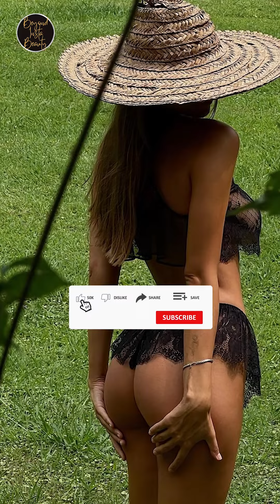Viki Odintcova | Bikini Photos And Bikini Videos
Join us as we explore the captivating story of Viktoria "Viki" Odintcova, the renowned Russian model, and Instagram star. From her striking photos to her massive social media following, Viki has made a significant impact in the fashion industry. Her path to stardom began in Saint Petersburg, where her brother introduced her to a modeling agency. With a strong presence on Instagram, Facebook, Twitter, and YouTube, she's garnered millions of followers, showcasing her undeniable digital influence. Don't miss out on uncovering the journey of this remarkable personality!

Welcome to our channel, where you'll discover captivating biographies of renowned bikini models, Instagram sensations, TikTok stars, swimwear icons, fashion luminaries, plus-size advocates, curvaceous inspirations, and a spectrum of perfectly beautiful individuals! On this channel we'll be providing you with an insider's perspective into the world of modeling and beyond.

Join us on this journey of exploration behind-the-scenes insights, and the latest updates on your favorite Instagram models!